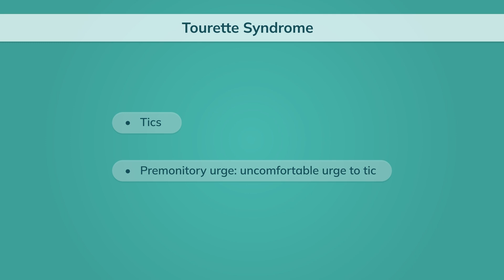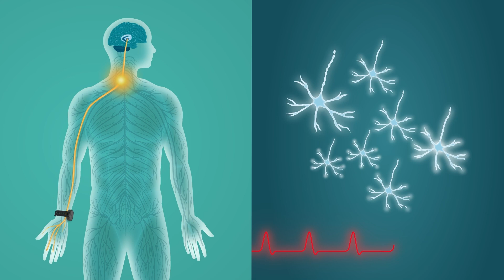Neupulse - Improving the lifes of people with Tourette Syndrome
We are developing a safe and effective non-drug treatment to reduce tics and the urge to tic. This is achieved through gentle stimulation of the median nerve in the wrist.

To find out more visit neupulse.co